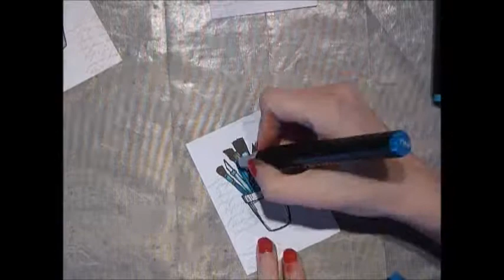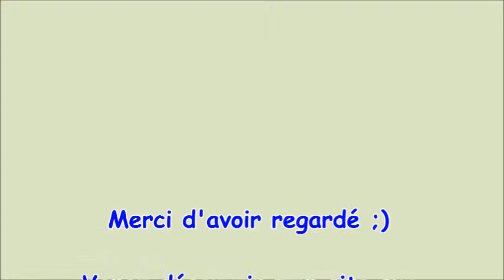Envoi Cartes de Visites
Tuto pour réaliser des Cartes pour envoyer vos cartes de visites

J'en ai réalisé seulement 20! Qui va en recevoir?